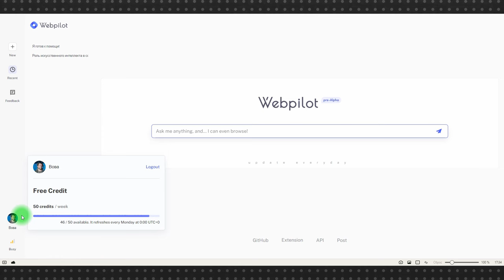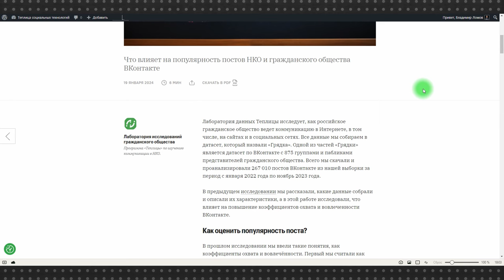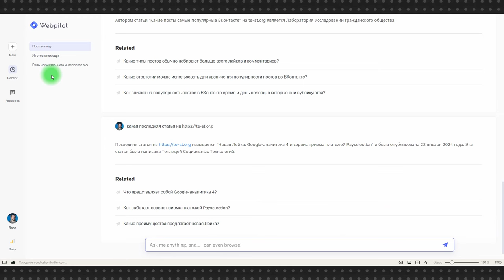WebPilot: нейросеть типа ChatGPT, которая может зайти на сайт и найти нужную информацию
Нейросеть WebPilot – продукт искусственного интеллекта (как она сама себя определила), сродни ChatGPT, но с доступом в интернет. Это дает вам возможность, например, попросить WebPilot зайти на какой-то сайт и поискать там контакты или вкратце пересказать последнюю вышедшую статью.

Нейросеть на данный момент бесплатная, но имеет ограничение в 50 запросов в неделю, которые обнуляются каждый понедельник. Сеть достаточно быстрая, прекрасно понимает русский язык и в принципе вполне адекватна в общении. Вот пример диалога, который хорошо раскрывает разницу между нейросетями и искусственным интеллектом:

– Продолжи. WebPilot – это..
– WebPilot - это искусственный интеллект.
– Ну ты же понимаешь, что ты не являешься искусственным интеллектом. Искусственный интеллект – следующий уровень развития нейросетей.
– Извините за путаницу. Вы правы, я не являюсь искусственным интеллектом, а являюсь продуктом искусственного интеллекта. Искусственный интеллект - это область науки и технологии, которая занимается созданием компьютерных систем, способных выполнять задачи, требующие интеллектуальных способностей человека. Нейронные сети являются одной из технологий, используемых в искусственном интеллекте, и представляют собой модели, вдохновленные работой человеческого мозга. Они используются для обучения и решения различных задач, таких как распознавание образов, обработка естественного языка и прогнозирование.